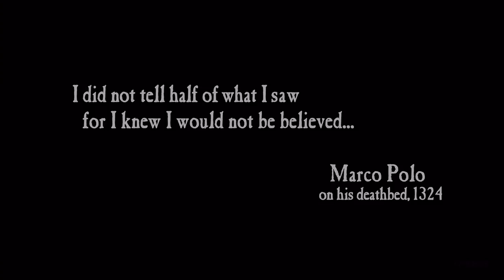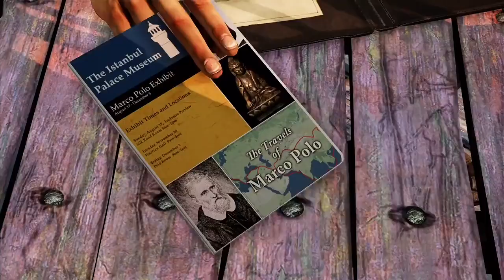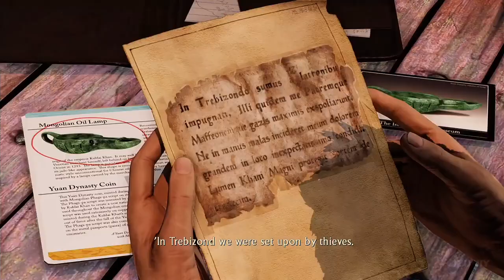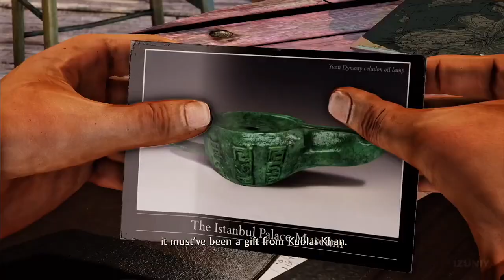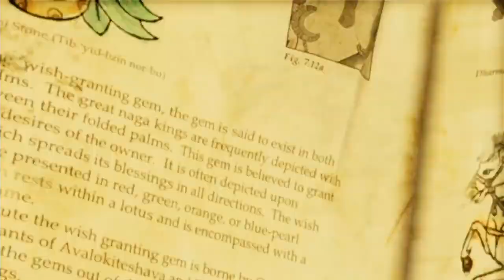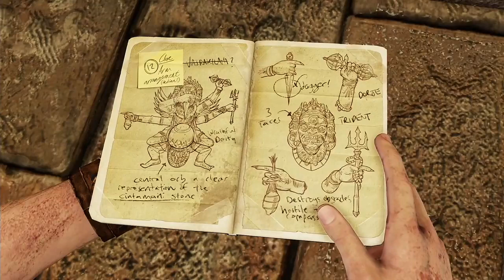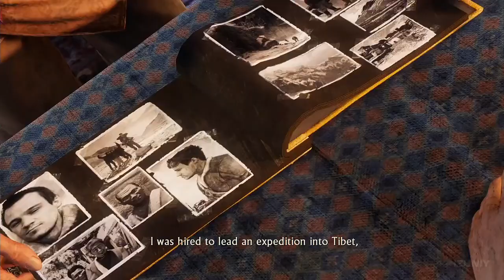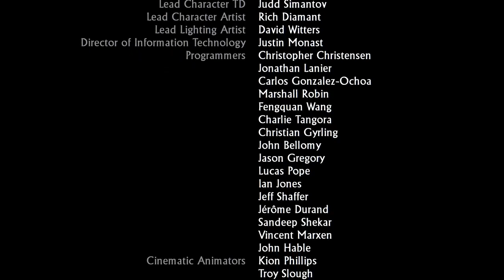Uncharted 2 Among Thieves Game Movie HD All Cutscenes and Ending